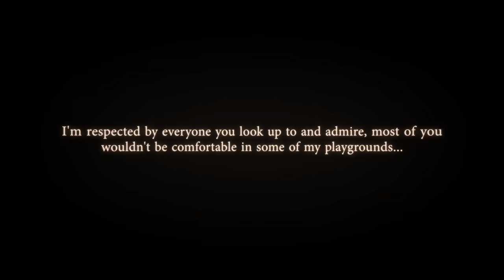Pusha T feat Popcaan and Travis Scott - Blocka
Directed By: Orson Whales (Shahan Jafri + Alex Germanotta)